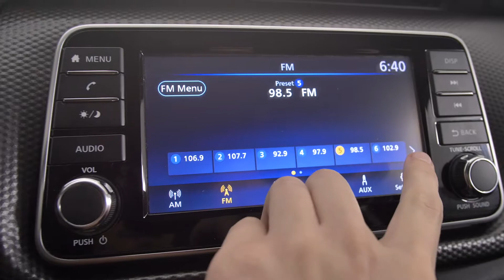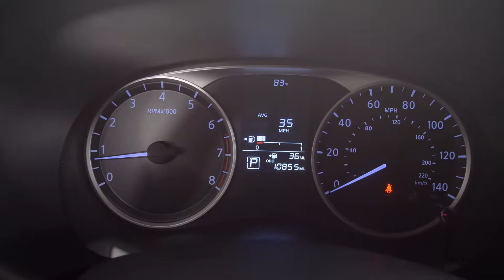2018 Nissan Kicks S Nissan of Cookeville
Stock #: T509158
Certified Pre-Owned